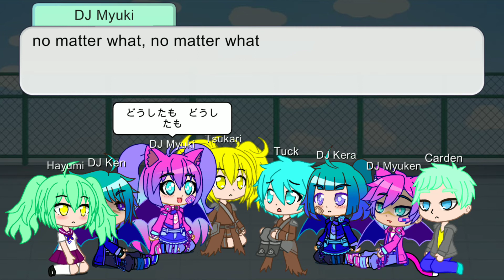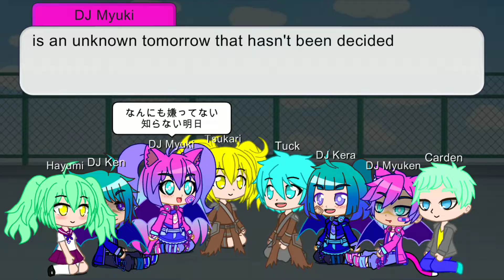Tuck in All of us are dead Episode 12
this Music is not mine because I did not own this

Characters
Tuck
Tsukari
Ken
Myuki
Kera
Myuken
Carden
Hayumi🧟
Hayusha zombie
Hayuri Zombie
Anomi Zombie
Ruko Zombie